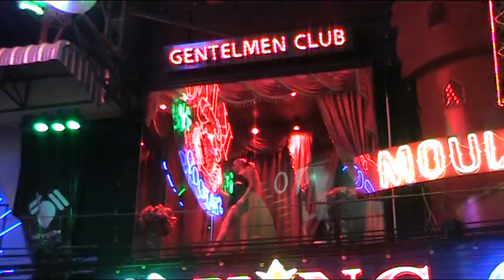moulin rouge di Pattaya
girl balletto danza ballo disco ragazza girl